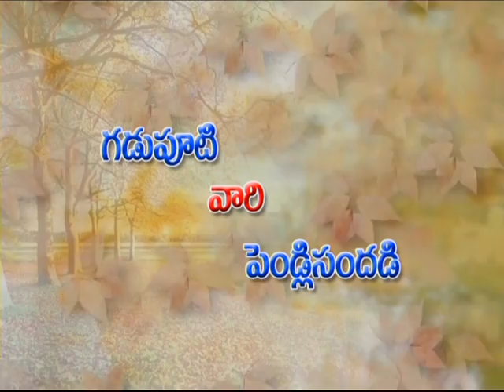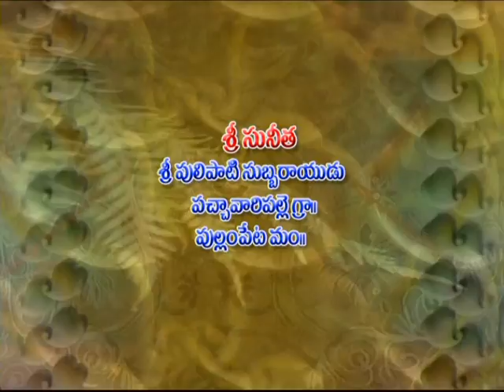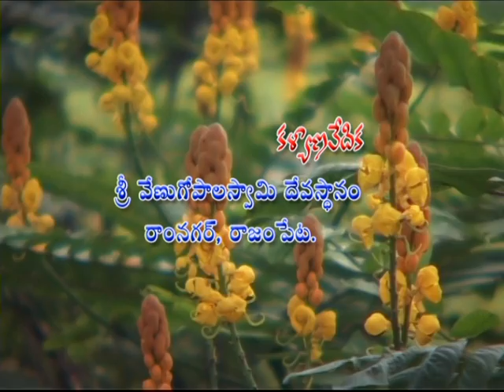GADUPUTI RAMANA MARRIAGE